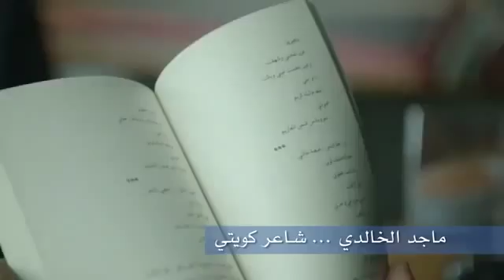هذا اهو الكويتي NBK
اهداء من البنك الوطني للشعب الكويتي بمناسبة الاعياد الوطنيه

غناء
نبيل شعيل
سليمان القصار
بشار الشطي

اخراج / خالد الرفاعي
فكرة / joy productions